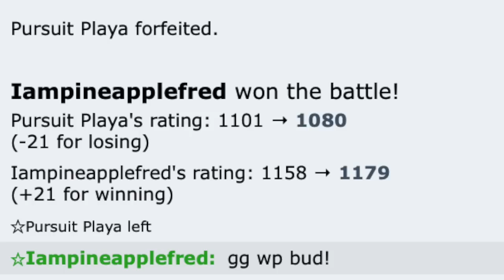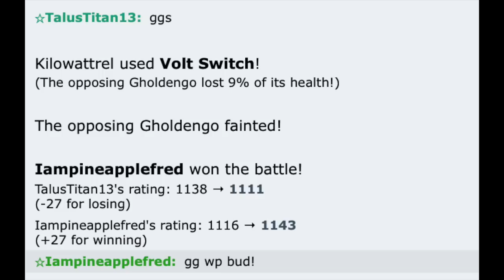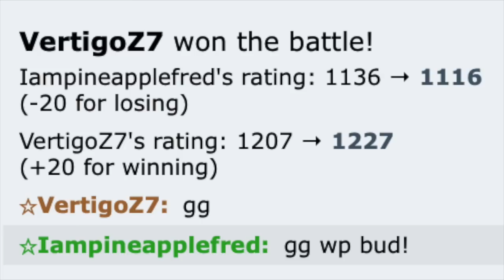FULL GEN 9 BIRB TEAM GETS THIS GUY LOCKED!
In today's video, I showcased a gen 9 bird team on pokemon showdown generation 9 OU!

You can find the team on the KFC menu!

Video 681